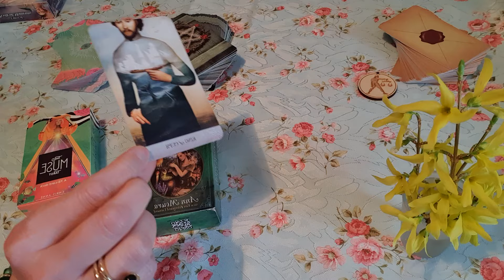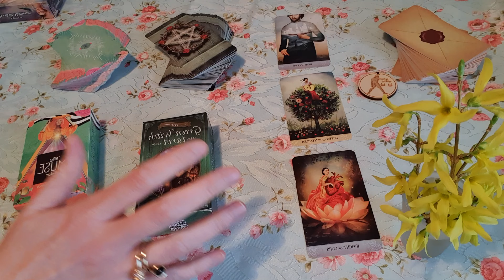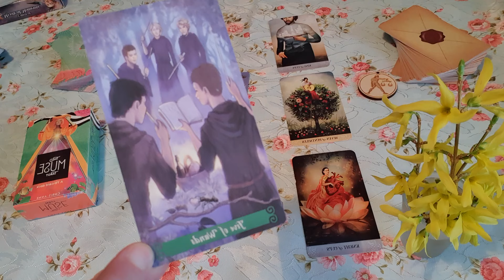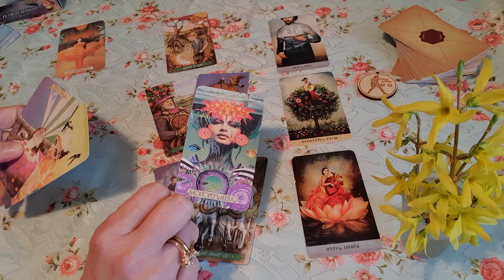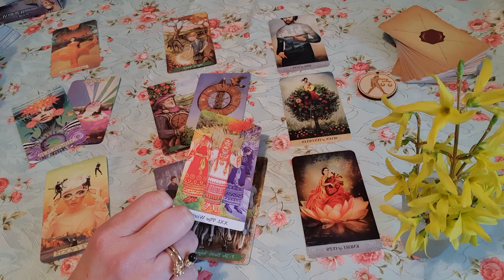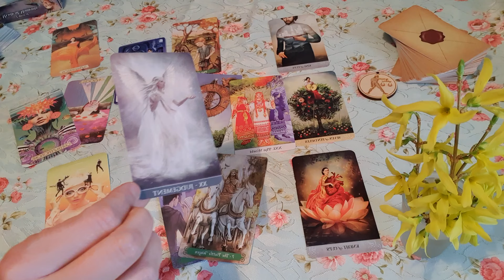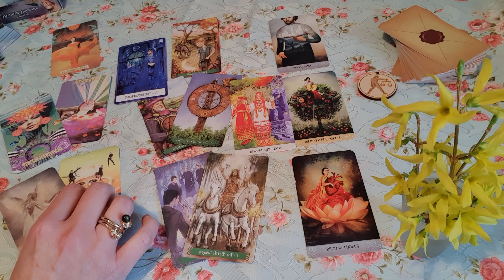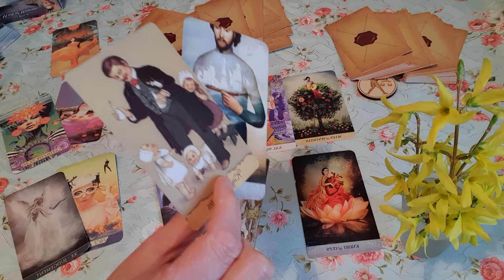Mérleg. Március 2024